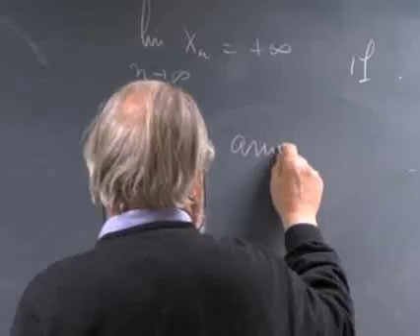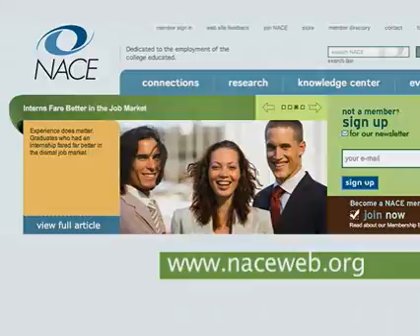NACE 2010 Job Outlook